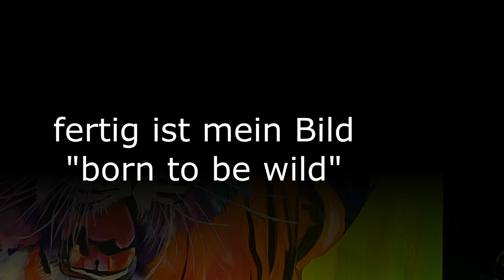making of "born to be wild" / abstrakt acrylic painting / demo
mein making of meines Bild "born to be wild"...es sind diesmal auch ein paar "Echtzeitszenen" drin...so sieht man auch mal, wie lange es wirklich dauert..:-)